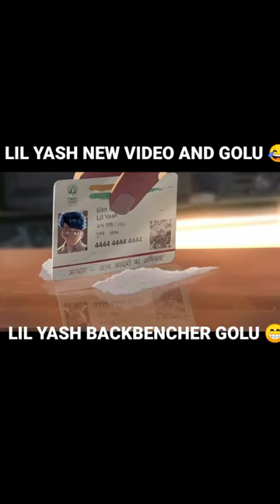Backbencher Golu And Yash SIGMA@Lilyash Backbencher Exam